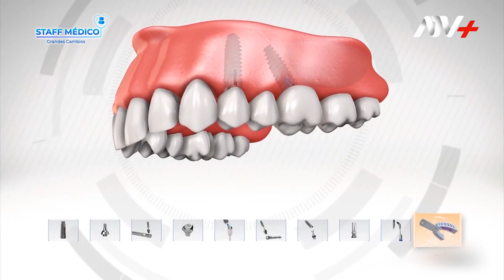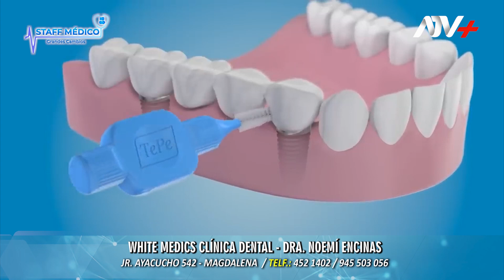😁Sonrisa perfecta con coronas de circonio - Dra. Noemí Encinas, Especialista en Implantología Oral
🌟¿Quieres una sonrisa perfecta y duradera? ✨La corona de circonio sobre implantes dentales es la solución, Este material altamente estético es resistente y duradero, brindándote la confianza y la seguridad que mereces💯

🎥Mira el Caso de Angie que hoy luce feliz al concluir su tratamiento.🦷

✅ Más Información:
Dra Noemi Encinas